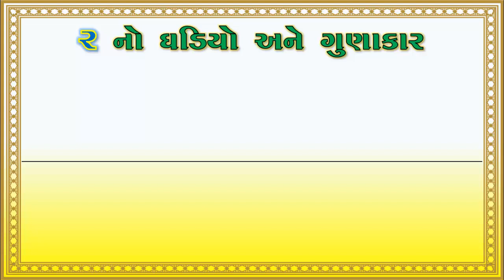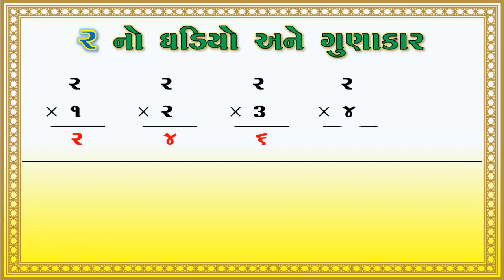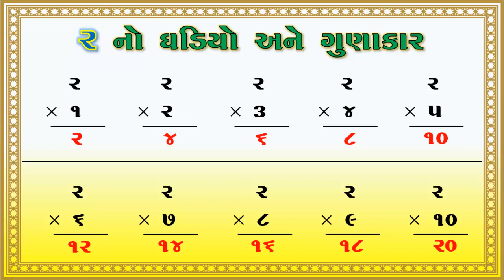2 નો ઘડીયો અને ગુણાકાર | GHADIYA GAN | GANIT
1 નો ઘડીયો અને ગુણાકાર | GHADIYA GAN | GANIT